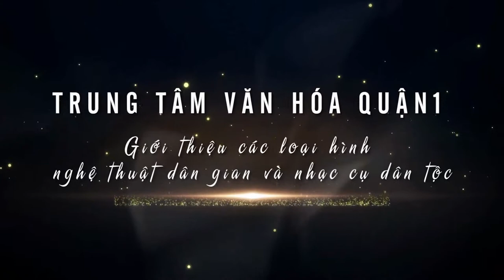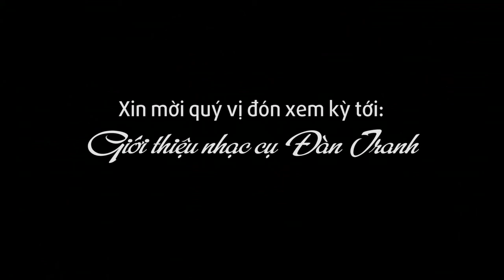GIỚI THIỆU VỀ: ĐÀN BẦU VIỆT NAM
CHÀO MỪNG KỶ NIỆM 75 NĂM NGÀY TRUYỀN THỐNG NGÀNH VĂN HÓA (28/8/1945 – 28/8/2020). TRUNG TÂM VĂN HÓA QUẬN 1 GIỚI THIỆU NHỮNG VIDEO CLIP VỀ CÁC LOẠI HÌNH NGHỆ THUẬT DÂN GIAN VÀ NHẠC CỤ DÂN TỘC.
VIDEO CLIP:  ĐÀN BẦU VIỆT NAM